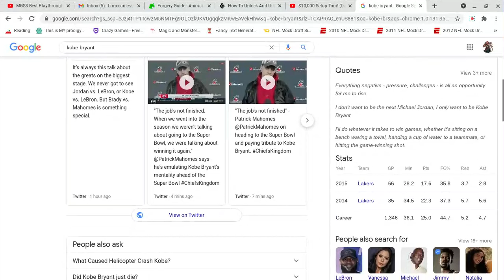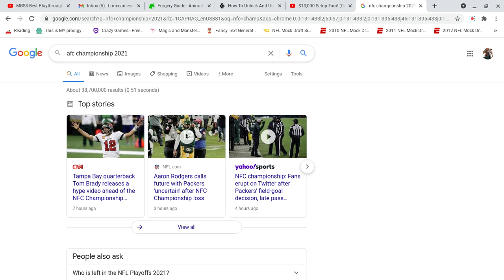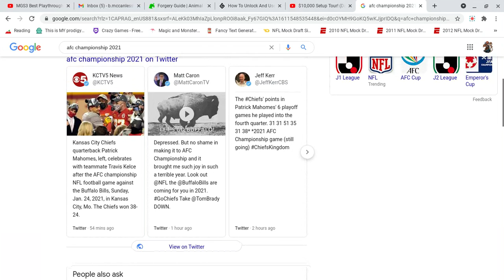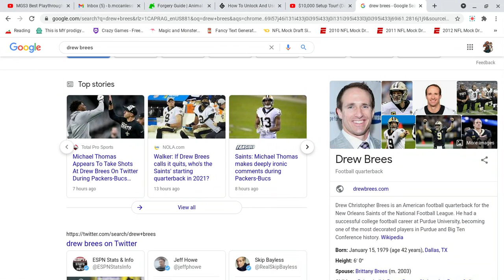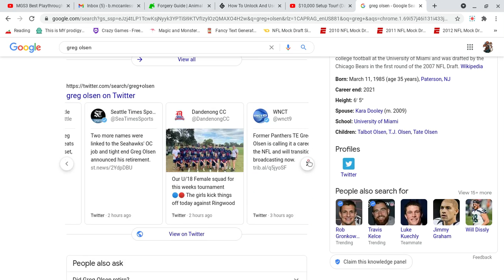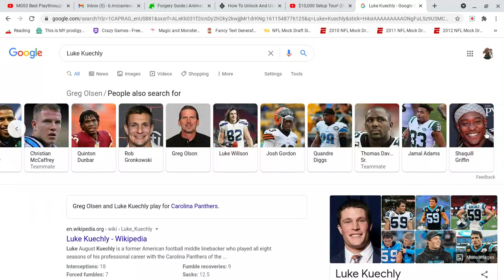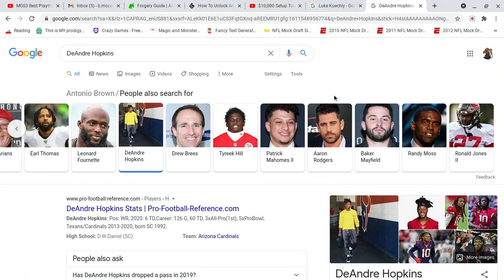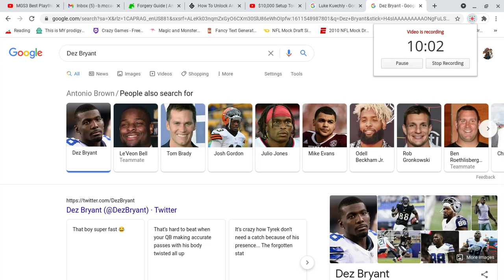Sports News...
Sports